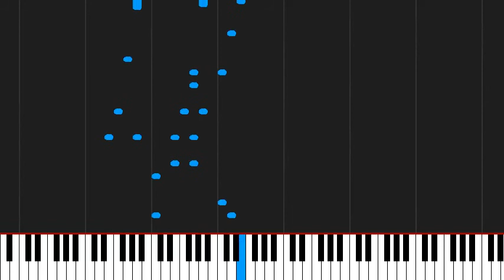How to play Fireflies by Sungha Jung on Piano Sheet Music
Tutorial How to play Fireflies by Sungha Jung on Piano Sheet Music